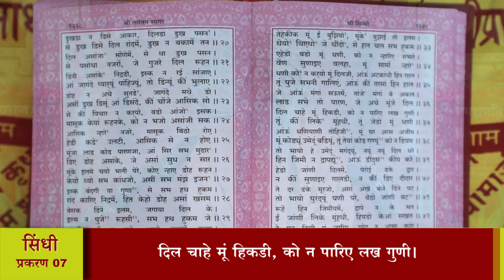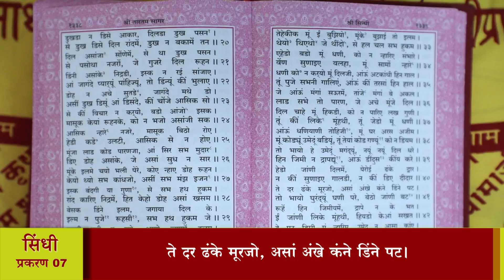श्री तारतमसागर (प्रशिक्षण) दैनिक 27-09-2024